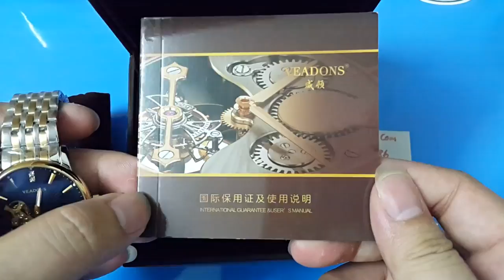sieuthicungmua com Đồng hồ cơ Veadons Vd 3038sg 1a